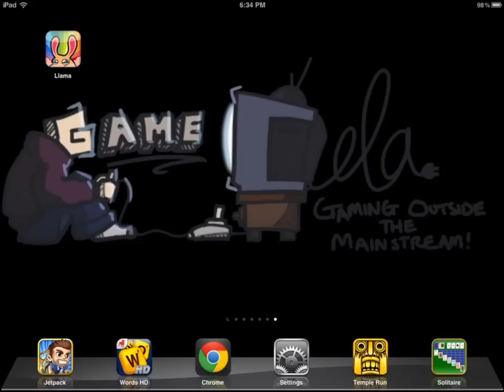Inappropriate Llama Disaster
Paul Franzen and Michael Gray play through four levels of Inappropriate Llama Disaster, a quirky iOS game in which you are challenged to send in a llama at an inappropriate time during various scenes.